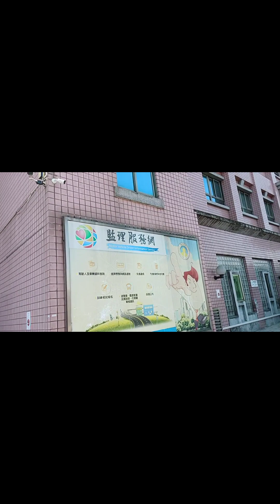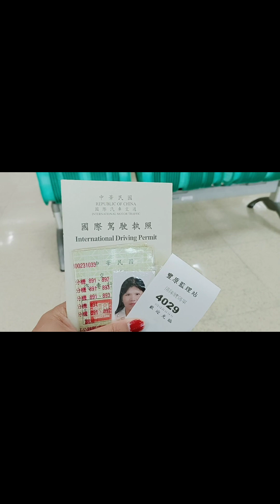INTERNATIONAL DRIVING PERMIT# RENEWAL # ALICE OBERA VLOG